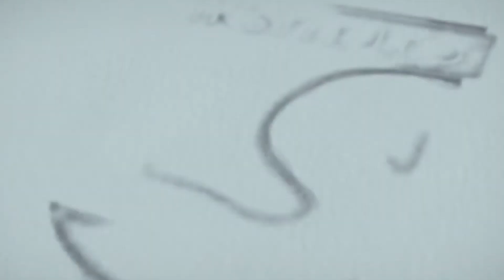5 responsabilidades de um líder de célula - Bruno Monteiro